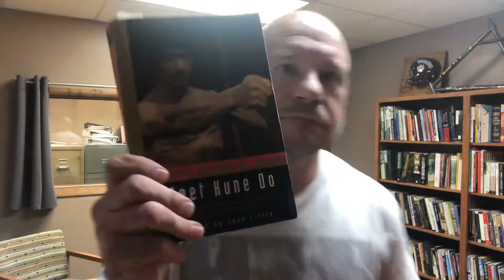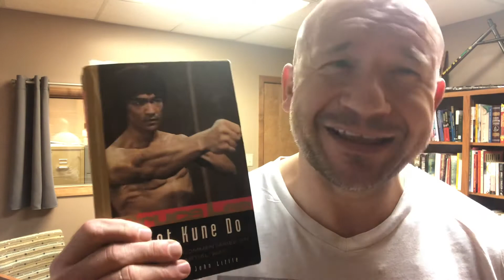What’s something you learned from an unexpected source?